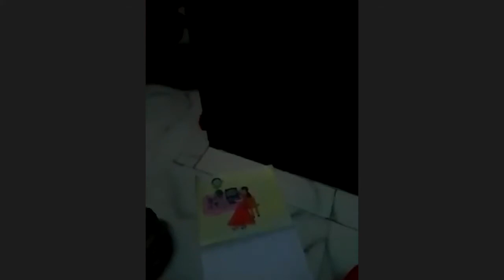End of the Year Celebrations 2021